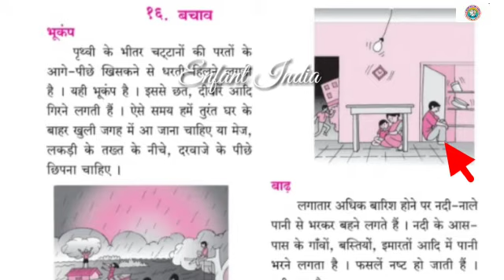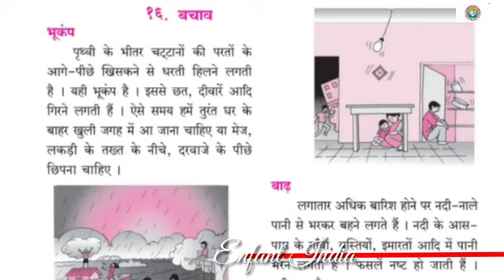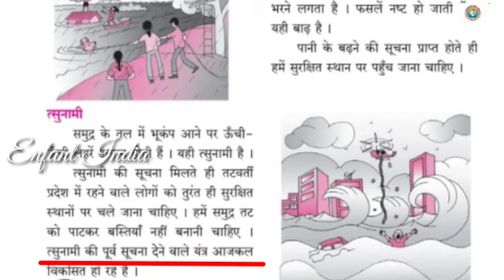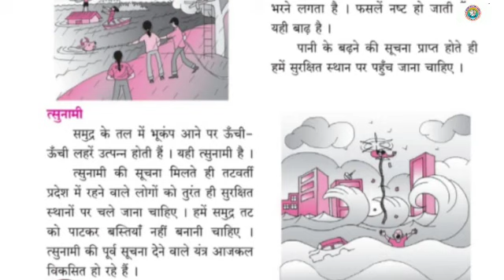Hindi | Bachav | बचाव | Std 5 | Sulabh Bharti | Maharashtra State Board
Hindi
Bachav
बचाव
Std 5
Sulabh Bharti
Maharashtra State Board
Enfant India